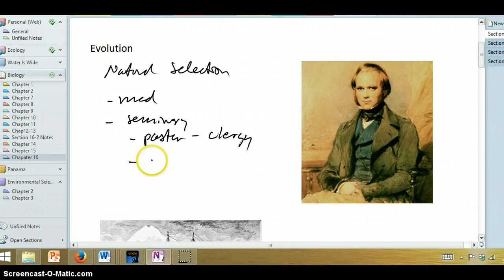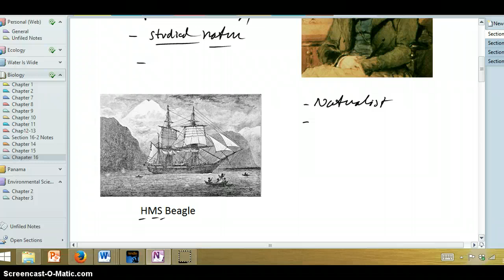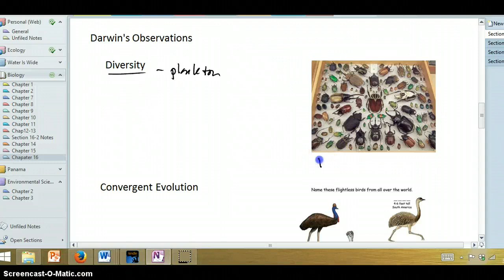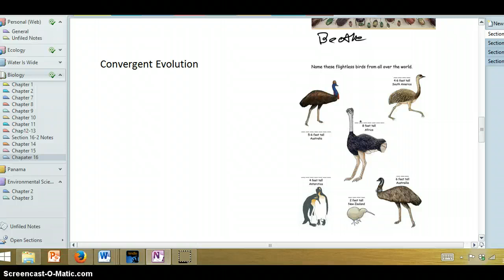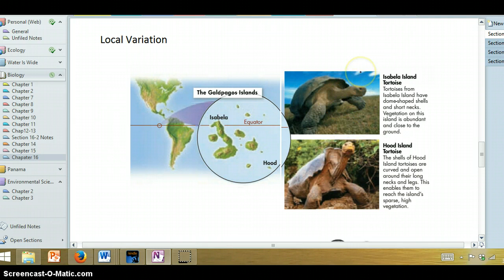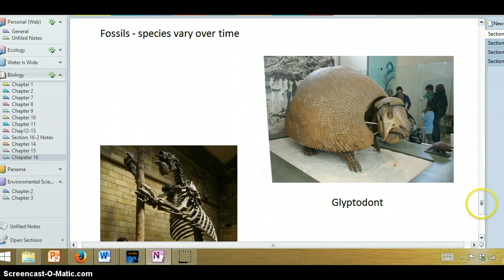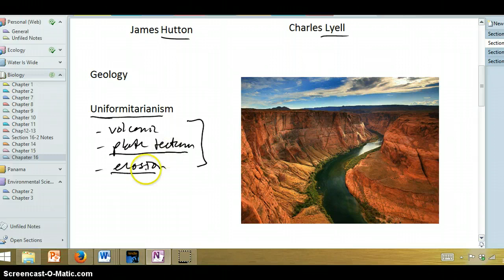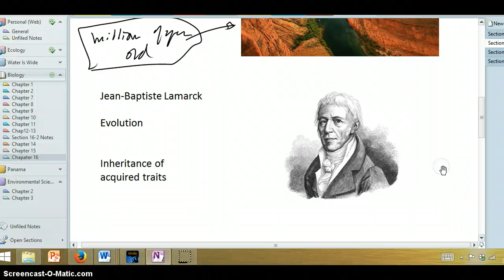Biology - Chapter 16 - Video 1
Discussion of Darwin and evolution